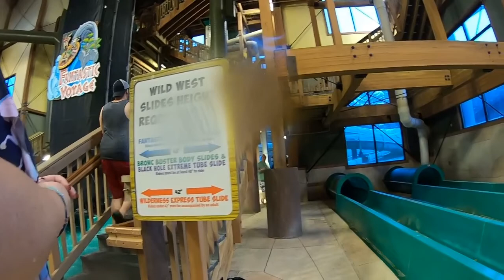Water park fun, video 2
In this video, my girlfriend went to a water park and I thought that I would bring you guys with us and record a few video's for you guys! We went around to the different places and I hope that you guys really enjoy all of the stuff that we did. and I hope that you guys enjoy all of the video's that I publish on my channel!